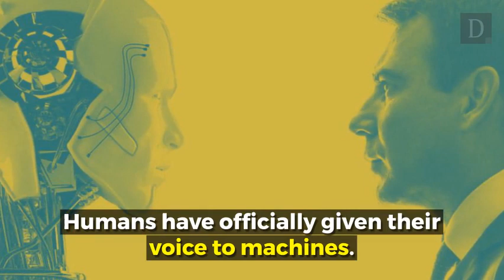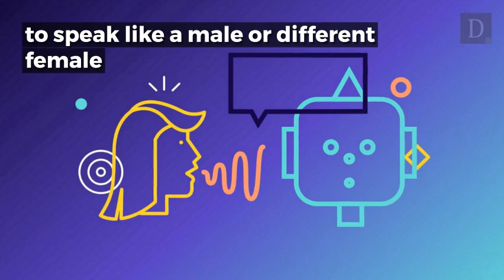Google’s voice generating AI is now indistinguishable from humans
In a recently published research paper by the people at Google, the team introduces details to the impressive speech system called Tacotron 2. In the paper, Google highlights the systems ability to speak almost identically to its human creators.

The team describes the second generation speech system in the report stating,

"The Tacotron 2, a neural network architecture for speech synthesis directly from text. The system is composed of a recurrent sequence-to-sequence feature prediction network that maps character embeddings to mel-scale spectrograms, followed by a modified WaveNet model acting as a vocoder to synthesize timedomain waveforms from those spectrograms."